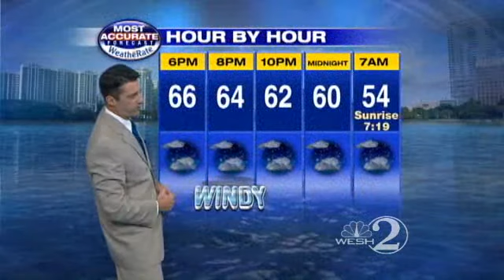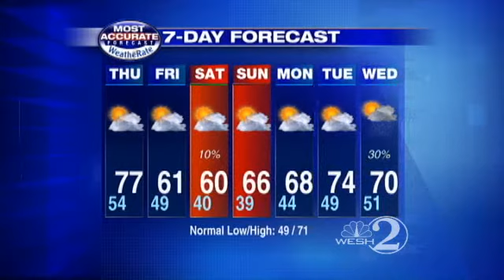Windy Wednesday Evening